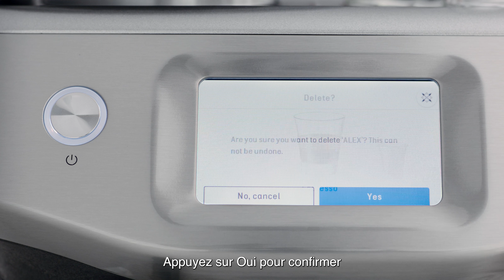Barista Touch™ Impress | Personnaliser et enregistrer ses boissons préférées | Breville CA-FR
Votre café, comme vous l’aimez.

Pour en savoir plus, commencez par créer un compte My Breville

Contrôlez chaque aspect de votre café grâce à un écran tactile convivial. Grâce aux fonctionnalités de contrôle de la température et de moussage intuitif pour tout type de lait, le Barista Touch™ Impress vous permet de préparer la tasse de café parfaite, selon vos goûts. Suivez ce tutoriel étape par étape pour apprendre comment personnaliser et enregistrer vos cafés préférés.

Instructions:
1. Parcourez le menu « Drinks » (Boissons) et sélectionnez le type de boisson de votre choix.
2. Ajustez les paramètres en fonction du style de boisson et de vos préférences.
3. Une fois que l’opération est terminée, touchez l’icône d’enregistrement dans le coin supérieur droit.
4. Donnez un nom à votre chef-d’œuvre, sélectionnez une icône que vous aimez, puis touchez le crochet pour finaliser votre choix.
5. Pour modifier ou supprimer une boisson enregistrée, sélectionnez-la et maintenez votre doigt dessus pendant trois secondes. Vous verrez des options de modification ou de suppression.

Découvrez des paramètres plus avancés grâce à ce tutoriel sur le réglage de la température d’infusion
Vous voulez explorer d’autres options? Regardez notre vidéo sur la façon de modifier les différents paramètres de préparation du café

À propos de Breville Group:
Depuis plus de 90 ans, Breville est devenue une marque mondiale emblématique qui propose des petits électroménagers dans plus de 70 pays. Breville améliore la vie des gens grâce à sa conception réfléchie, novatrice et brillante de produits, ancrée dans une connaissance approfondie des consommateurs. Ceux-ci peuvent ainsi accomplir plus facilement, ou avec panache, des tâches culinaires à la maison, jusqu’à la maîtrise parfaite de chaque moment.

Pour en savoir plus à propos de nous, visitez notre site Web

Regardez d’autres vidéos sur les différentes façons de tirer le maximum du Barista Touch™ Impress
playlist?list=PLW-aFjcPKxGeK579C0rFq0lTFzAIcIa_m